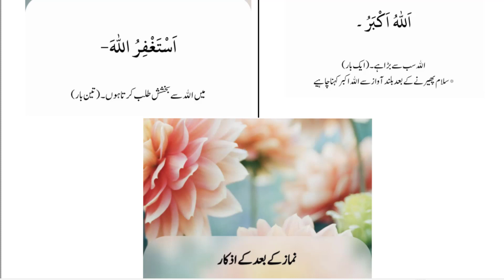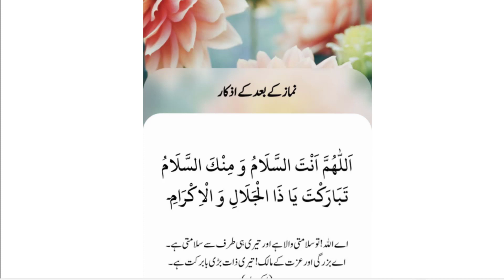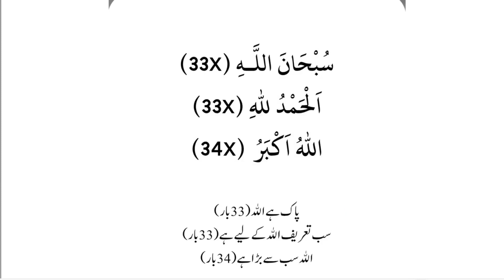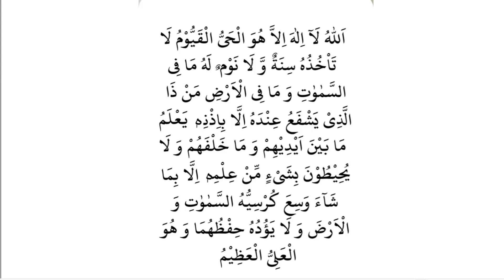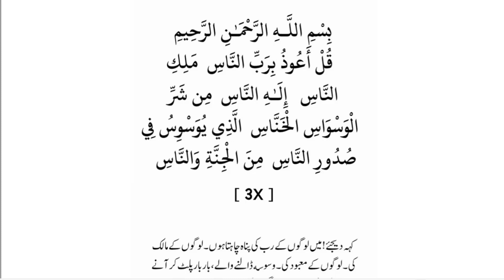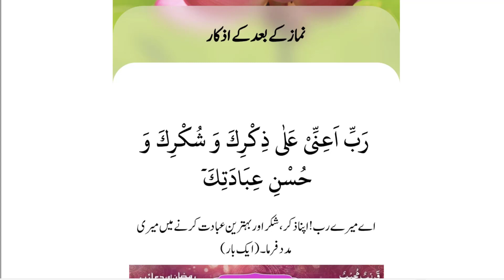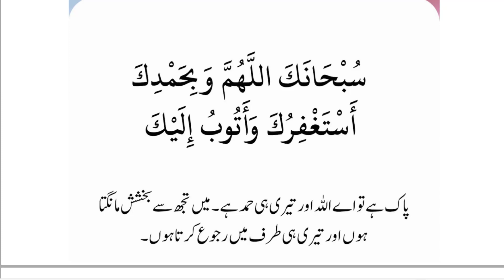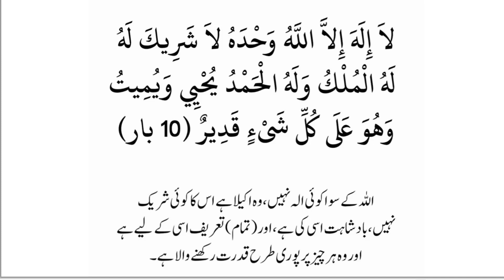Namaz Kay Baad Kay Azkaar Aur Duaain | Part 2 | By Farhat Hashmi